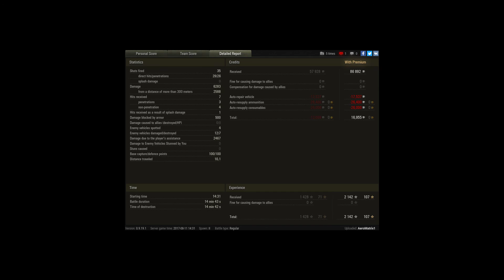First Game of the Morning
Player: AeroMatrix1 [OGT]

I've to say that I shat on myself some times in this replay.